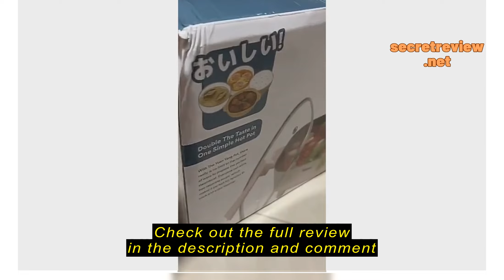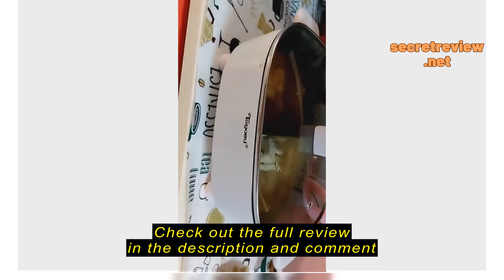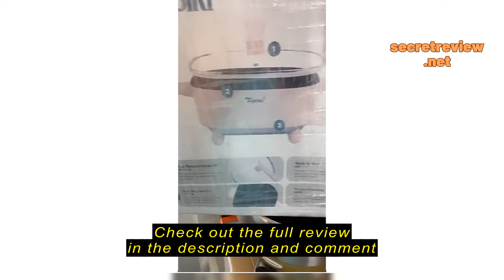Review Toyomi [NEW] 4.5L Yuan Yang Hot Pot MC 5001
Toyomi [NEW] 4.5L Yuan Yang Hot Pot MC 5001